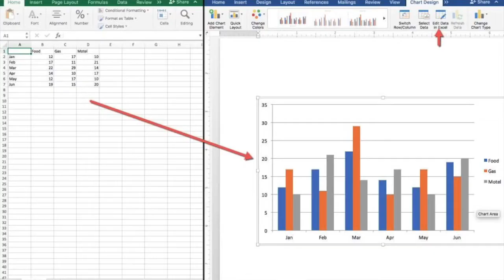What is Matrix in 2 Minutes | 12th Maths | Abhishek Sir | Chaitanyas Education